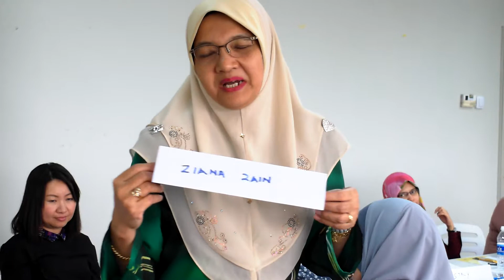Time Management 23